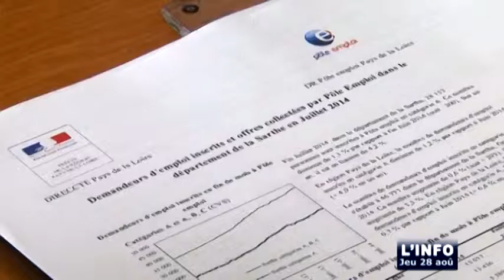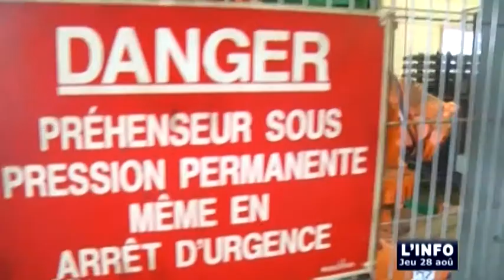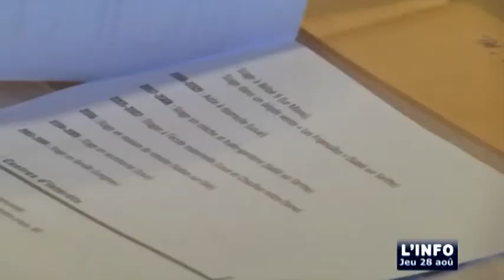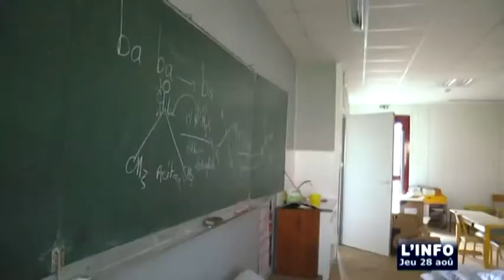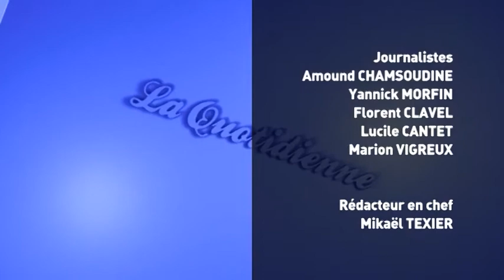L'Info du 28/08/2014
Sites webs/blogs, copiez cette vidéo avec le bouton "Intégrer" !